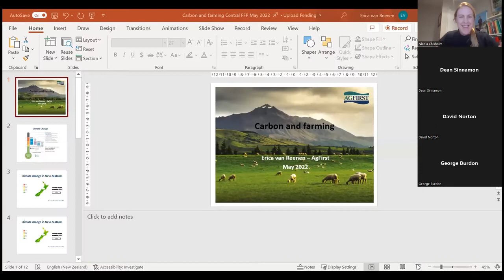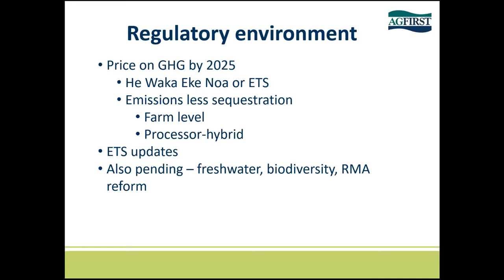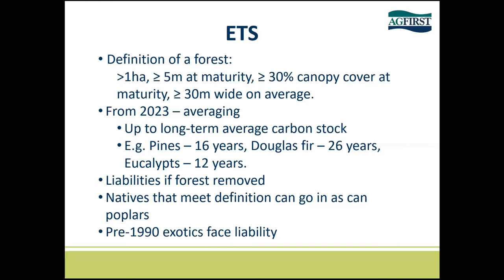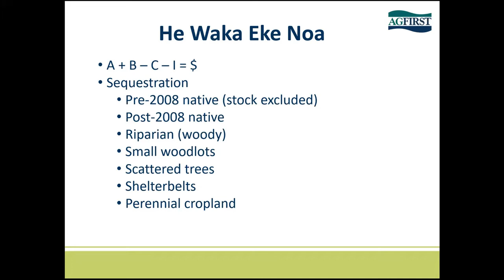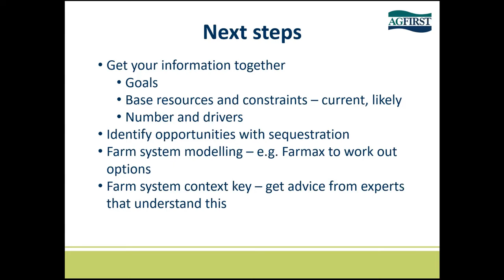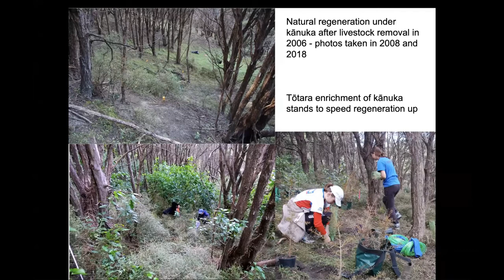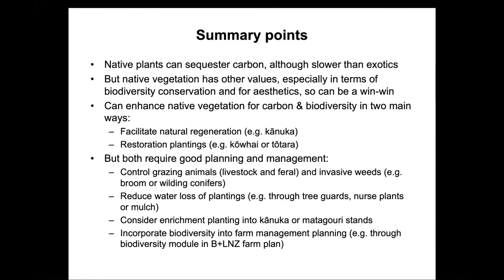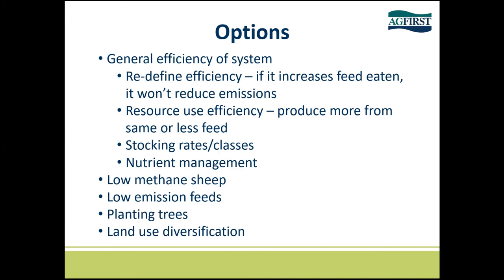B+LNZ Central Otago Farming for Profit - Carbon Sequestration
Learn about the opportunities for sheep and beef farmers to sequester carbon on farm, including the types of vegetation could be included as an offset to your farm emissions, and how this differs between the ETS and the options currently being put forward by He Waka Eke Noa.  Specific examples of vegetation suitable for carbon sequestration in Central Otago will be provided.

Speakers:
• Erica Van Reenen (AgFirst, He Waka Eke Noa) – As well as her role as a farmer and agricultural consultant, Erica has been leading the sequestration workstream for He Waka Eke Noa (HWEN).  She has an in-depth knowledge of the sequestration options being put forward by HWEN, as well as practical insight into the opportunities for sequestration on sheep and beef farms.
• David Norton (University of Canterbury) – David is a recently retired Professor of University of Canterbury, with specialties including exotic forestry, conservation and ecology.  He has a wealth of experience working with farmers to develop ecological plans for their properties and has a very good working knowledge of species (both native and exotic) that will grow in Central Otago environments.

TIMESTAMPS
0:00 Introduction – Nicola Chisholm
2:45 Carbon Farming – Erica van Reenen
4:17 Climate Change – Erica van Reenen
6:09 Regulatory Environment – Erica van Reenen
10:05 ETS – Erica van Reenen
15:01 He Waka Eke Noa – Erica van Reenen
26:03 Building a plan – Erica van Reenen
28:33 Woody Vegetation – Erica van Reenen
31:32 Next Steps – Erica van Reenen
33:15 Introduction David Norton
33:50 Sequestering carbon through native vegetation – David Norton
34:51 Key Points on native vegetation – David Norton
36:44 Examples of what is possible – David Norton
37:43 How well natives go – David Norton
39:32 Native Vegetation also has biosecurity values – David Norton
40:01 Pathways to enhance native vegetation – David Norton
42:49 Restoration data
43:44 Natural Restoration and Regeneration management – David Norton
46:34 Species to think about for natural restoration/regeneration – David Norton
49:18 Summaries on Native Plants
50:34 Questions and Answers
1:00:52 Conclusion